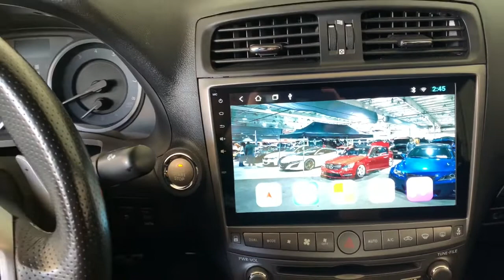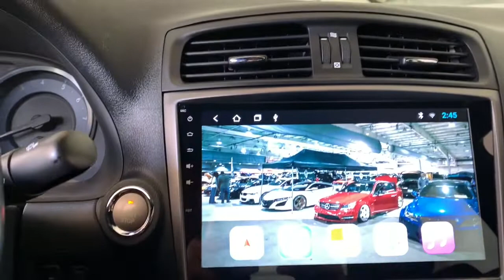Lexus IS250/IS350/ISF head unit upgrade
I finally found a head unit that I want to incorporate into my Lexus.  The unit is a Chogath Double Din 10".  It includes blue tooth, Built-in GPS, MP3 Player, Radio Tuner, Touch Screen, TV, WiFi Function, Support Steering Wheel Control, Support CAN-BUS.  It also includes 2 USB ports.  Installation was not complicated.  This is definitely an improvement from my non-navigation OEM unit.

My plan is to incorporate CarPlay in the near future to maximize this unit.

Link to the head unit: US $330.00 | Chogath car Multimedia Player Quad Core Android 10 Car Radio GPS Navigation for Lexus IS250 IS200 IS220 IS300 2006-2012